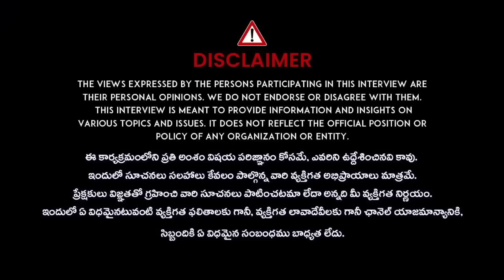Guruji - మంత్రం నుండి శక్తి ఎలా వస్తుంది || Mantra Sakthi || Mantra Siddi || iDream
iDream Bhakti Channel is a popular YouTube channel for devotional Programs in India. The channel Being spiritual is getting connected to the inner soul, universe, communicating, and listening to it. iDream Bhakthi Channel also has daily updates, and new additions dedicated to Gods, Goddesses, and Deities. Informative and soothing catalog of divine dharmik energy.